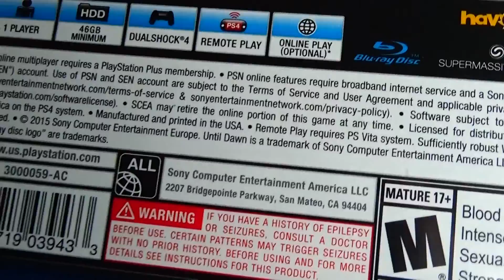UNTIL DAWN THE VLOG (GAME SPOILERS)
This video consists of me and my friend Justin going on are adventure to get until dawn game. Also this video has game footage and are reactions to the game its self so please watch and enjoy and remember kids you should always SHIMMY in any situation.